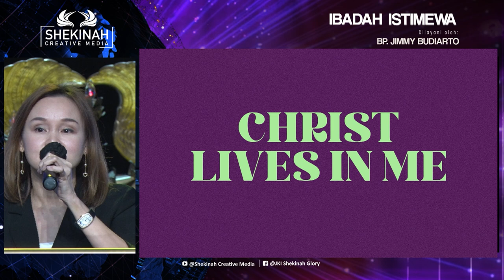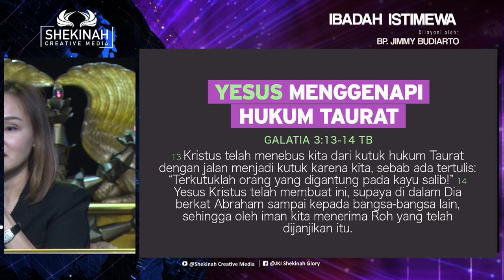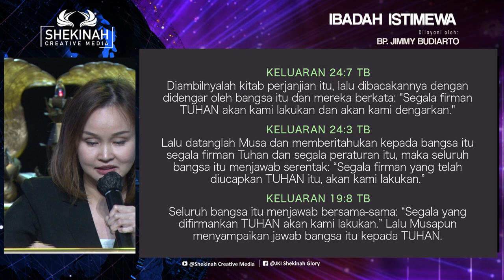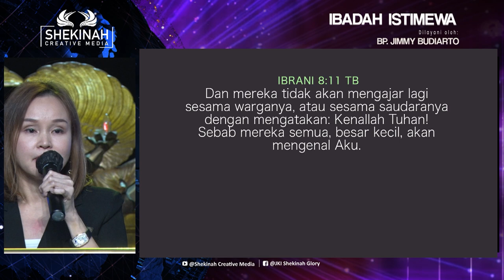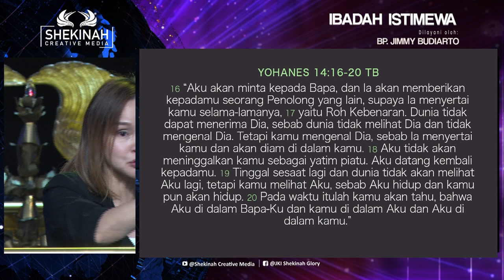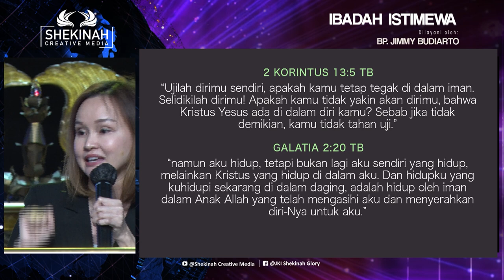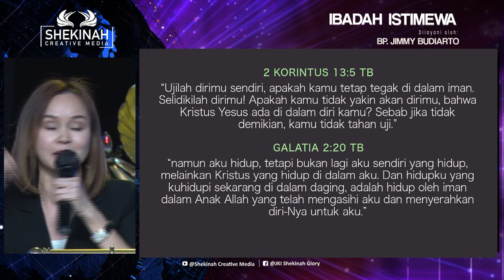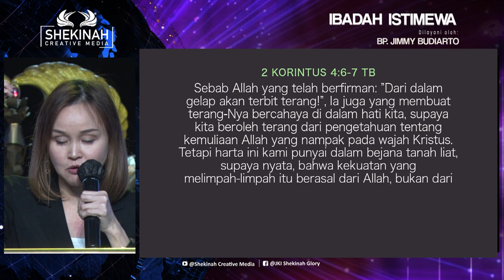Christ Lives in Me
Tuhan sangat ingin bersatu dengan umat-Nya. Namun dengan standar kekudusan Tuhan yang tinggi membuat bangsa Israel tidak dapat langsung mendekat pada Tuhan. Kelahiran dan keberadaan serta pengorbanan Kristus menggenapi hukum Taurat. Terlebih darah merupakan simbol pemateraian ikatan perjanjian antara Tuhan dan umat-Nya.

Di bawah hukum taurat kita terkutuk. Namun Yesus menggenapi hukum taurat dengan jalan menjadi kutuk karena kita. Ini membuat kita menjadi ciptaan yang baru dalam Kristus. Yang lama telah berlalu dan sesungguhnya yang baru sudah datang. Di dalam Kristus, Tuhan tidak lagi mengingat dosa-dosa kita. Darah-Nya menutupi dosa, menghapus dosa selama-lamanya. Kalau di perjanjian lama kita mengandalkan kekuatan dan kemampuan sendiri dalam melakukan hukum taurat maka di perjanjian baru kita harus mengandalkan dan percaya kepada Yesus dan apa yang Tuhan selesaikan untuk kita. Amin.

Prayer Request (Dukungan Doa):
Phone / Whatsapp

Terima kasih.